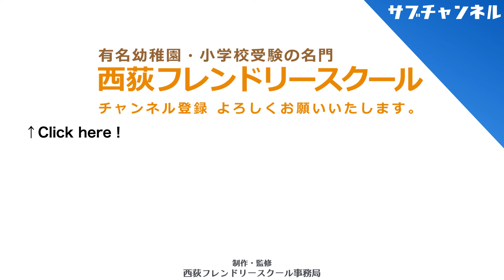【しつけ・子育て】小学生の生活 テレビとの距離感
今回のテーマは「小学生の生活  テレビとの距離感」です。

進行 松浦諒
講師 近野晋介